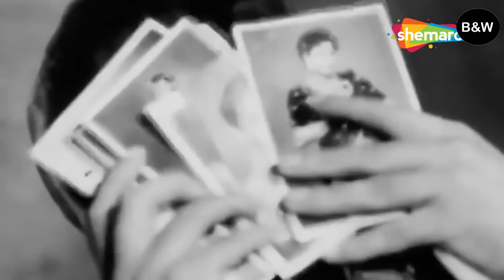Mohd.Rafi: O P Nayar's Male Voice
संगीतकार ओ पी नैयर की पुण्यतिथि 28 जनवरी को पड़ती है। उन्होंने इस दुनिया को बेहतरीन गाने दिए। बिना लता मंगेशकर के वो टॉप के संगीतकार बने। कैसे ? देखिए इस एपिसोड में।
Request related to Copy Right:
Shemaroo, Venus, Ultra Bollywood. Gaane Sune Ansune, saregama, Venus, SEPL, EAGLE & N H STUDIOZ